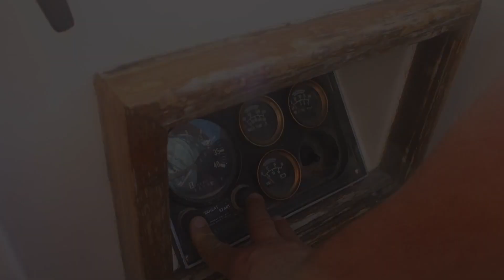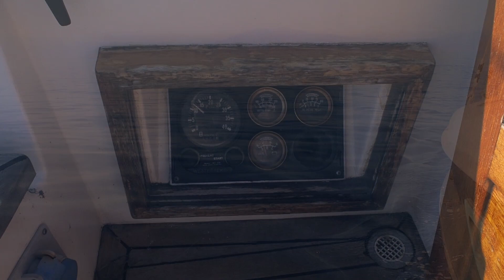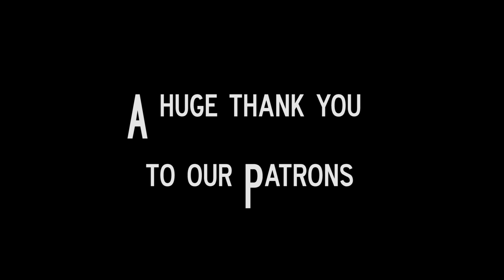Final sail of the season and a little explanation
Our final sail of the season - a little late, watch to find out why!  We sail to Kilada where our season ends and the boat jobs begin!

SUPPORT US!

You can support the making of these sailing videos and get access to bonus footage, live updates of our sailing adventures and more

Read more about us and our latest sailing adventures.  There is also a section on cruisers tips to help you learn from our mistakes, and some awesome photos of our sailing adventures so far!

Feeling nosy?  You can check out what we're up to in real time by following us on our facebook and instagram accounts.  Come say hi!